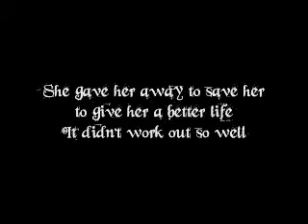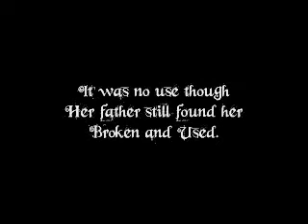Osma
Introduction for a roleplay character. Osma.